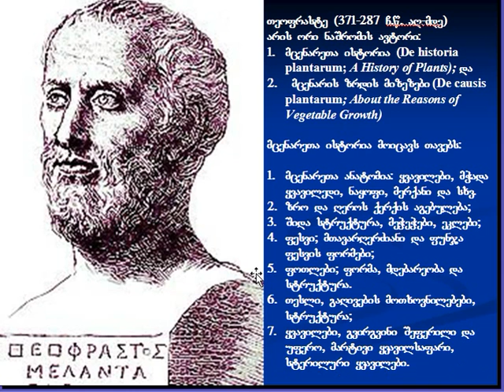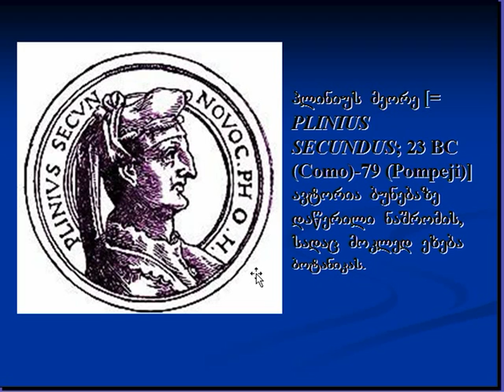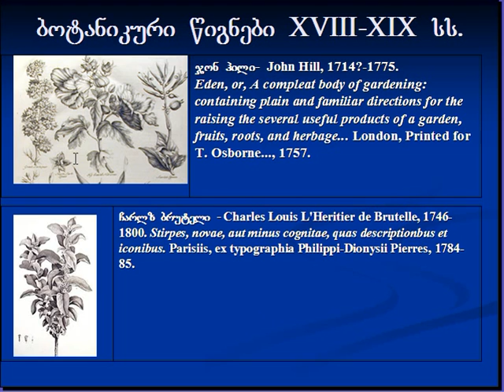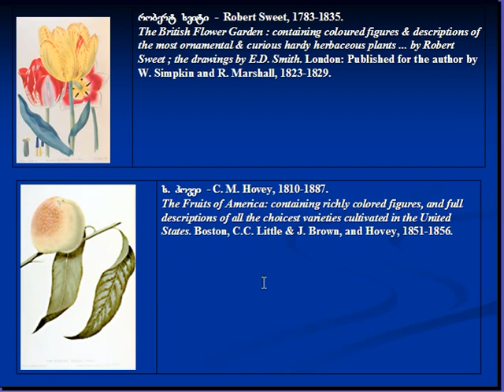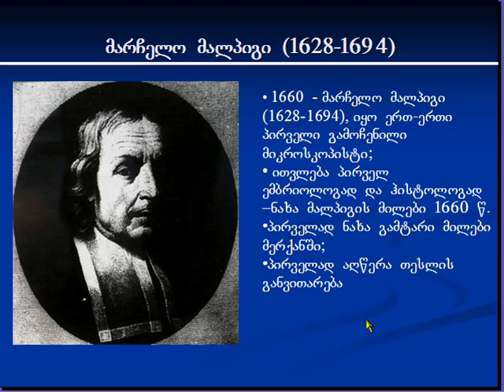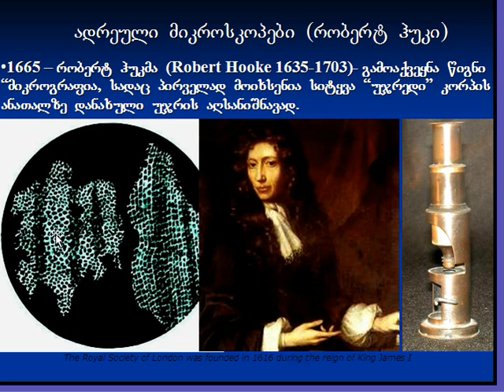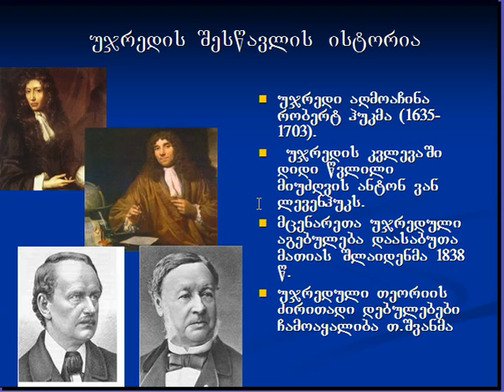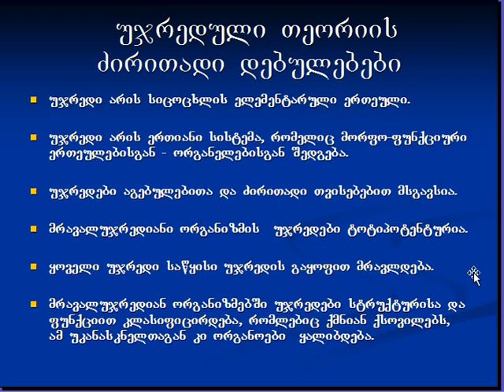Botany_Maia_akhalkatsi_1_2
Introduction_2